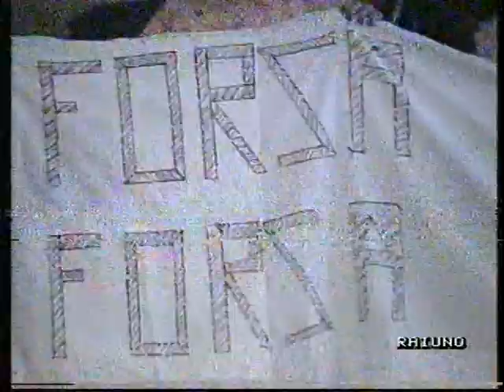CAMPIONATI ITALIANI DILETTANTI DI PUGILATO 1990 SAINT-VINCENT (PARTE2)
IN QUESTA 2a PARTE VEDIAMO IL VERDETTO FRA QUITADAMO E PIERLEONI, POI LA FINALE DEI S.LEGGERI FRA CASAMONICA E PICCIRILLO, E LA FINALE DEI M.MASSIMI FRA CASTELLI E ROCCO
Ermanno Scaroni